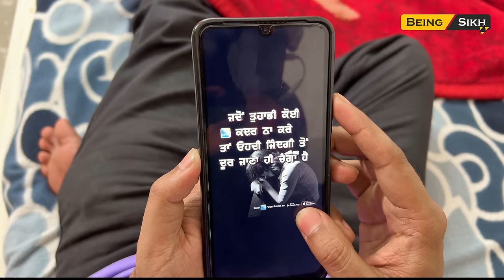ਨੂੰਹ ਦੇ ਸੁਪਨੇ - 27 | Nooh de Supne - 27 | Punjabi Web Series | Tajinder Sandeep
Experience the latest episode of "Nooh de Supne - 27", a captivating Punjabi web series by Tajinder Sandeep. Follow the journey of Nooh as he navigates through life's challenges and discovers his true self in this must-watch web series!

Artist :-
Tajinder Singh
Sandeep Kaur
Neetu
Nirmal Kaur
Sukhwant Singh
Manpreet kaur (Pooja)
Simar Khangura
Mandeep Khangura
Rupinder kaur (Teacher)
Priya

Director :- Tajinder singh Dhariwa
Story :- Tajinder/Sandeep
D.O.P :- Mehtab Singh
Editing :- Tajinder Singh Dhariwal